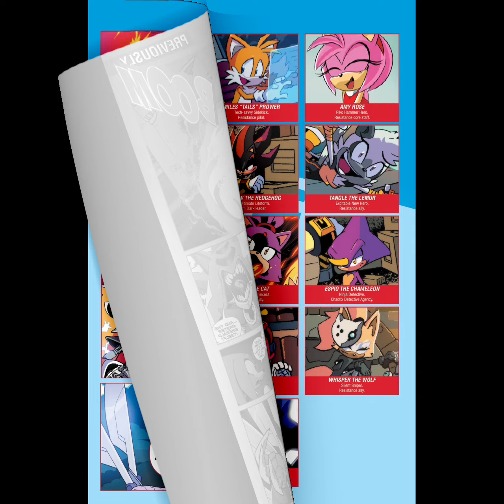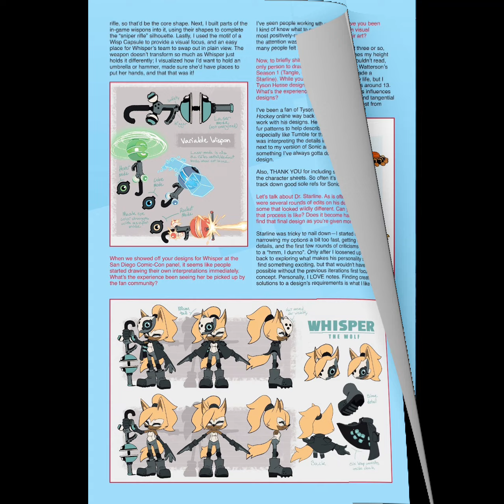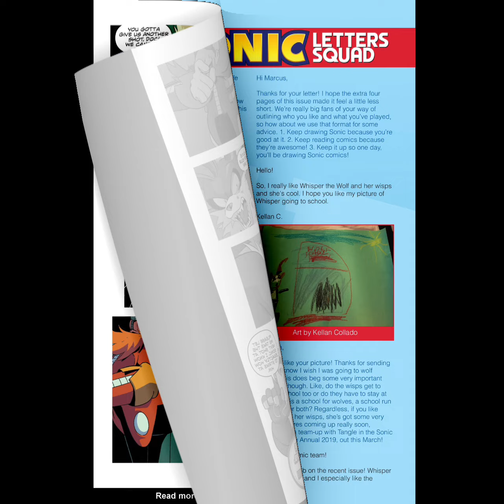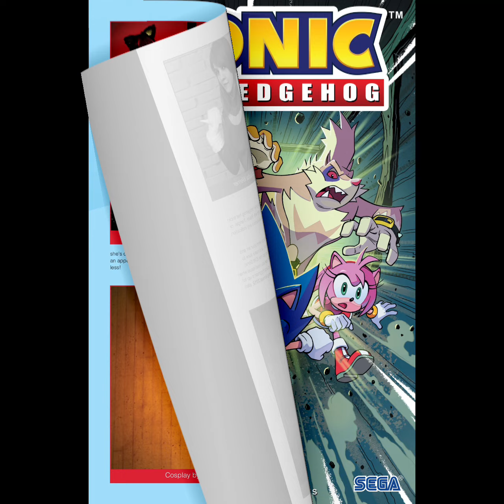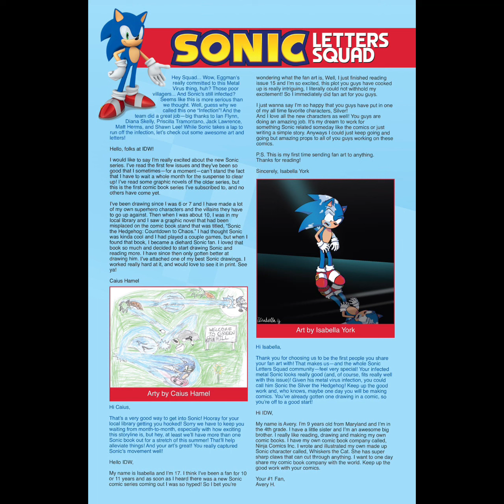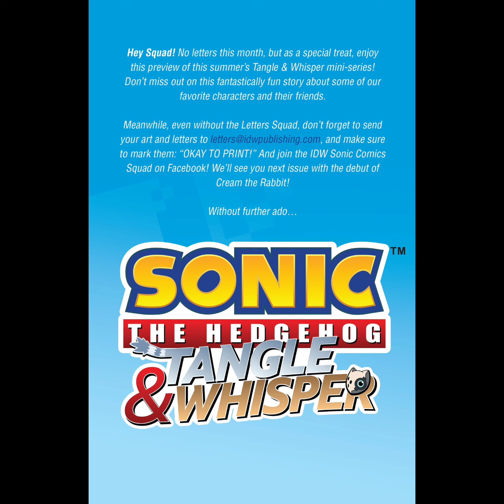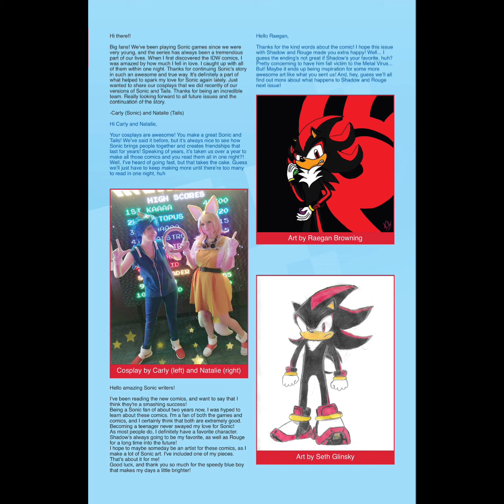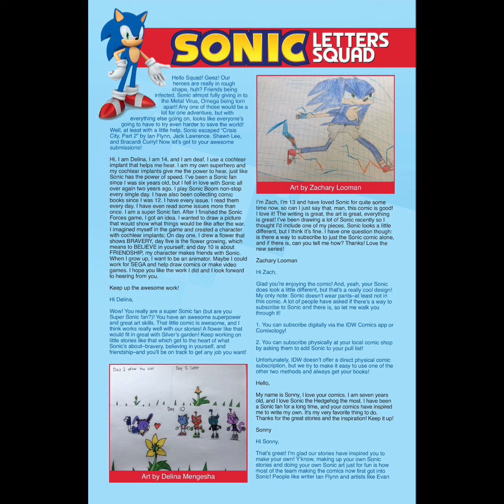IDW Sonic Issue’s 11-20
Enjoy reading the IDW Sonic Issue’s 11-20 😊